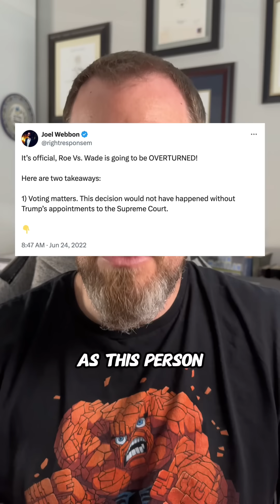Should Christians repeal the 19th Amendment?